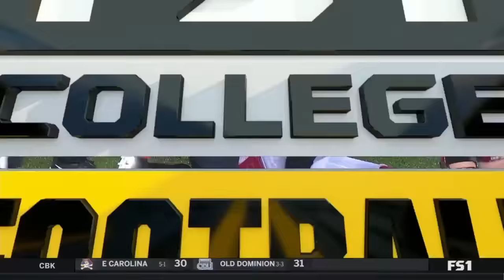2022 Oklahoma Sooners vs Texas Tech Red Raiders | College Football Full Game Replay | 720p